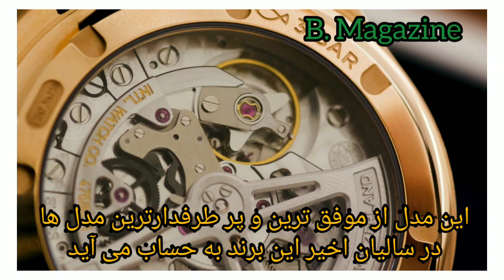IWC BRAND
in the world of fashion and among the attractive accessories that are of great importance for everyone, the watch has a high priority. This important, very beautiful and attractive accessory is one of the most complete parts of clothing after it has the task of displaying time. And among the big brands in the world of watches, the AWC brand, one of the most popular watch brands, has used the company manager to introduce the brand in a new initiative to unveil its brand and new product.